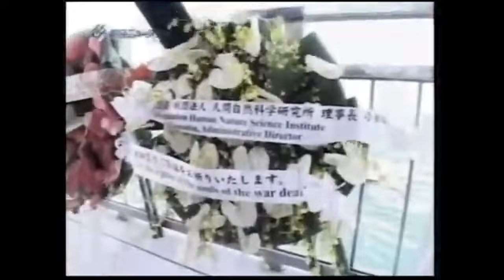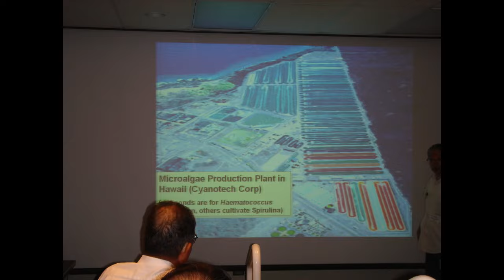よみがえれニッポン17 平和と環境2